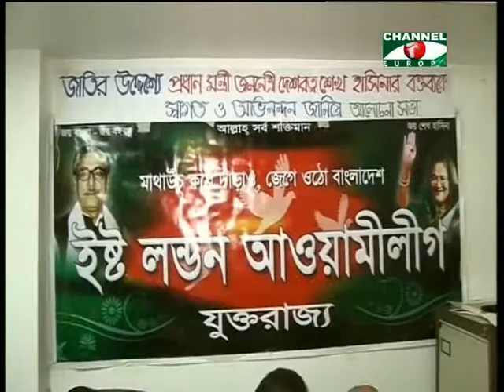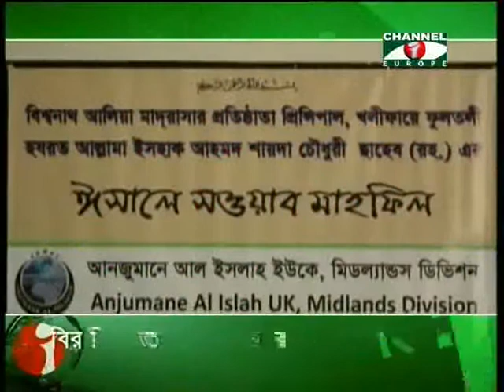Amader Khobor - 25/10/13 - Part - 1